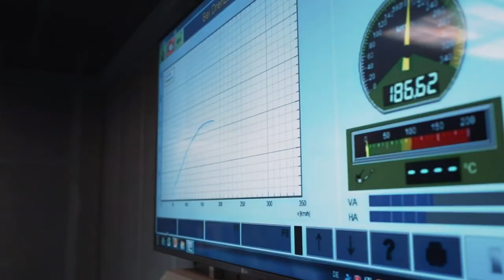ABT POWER TAGE 2019